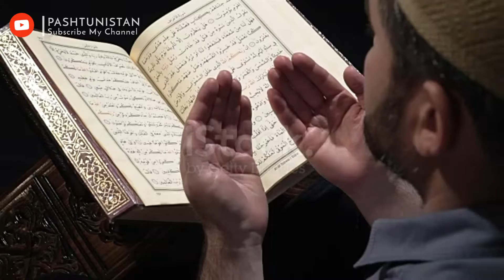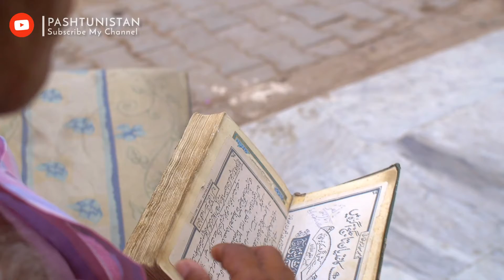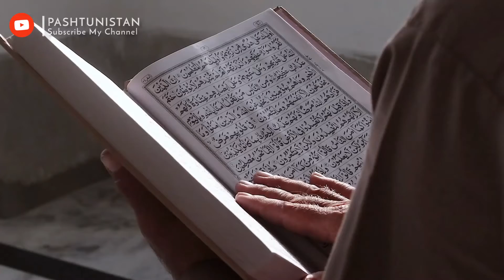Jumma K Khutba Ma Dua Krna | ده جمعی په خطبه‌کی دعا کول | Pashto Bayan | Maulana Noor Ul din Agha